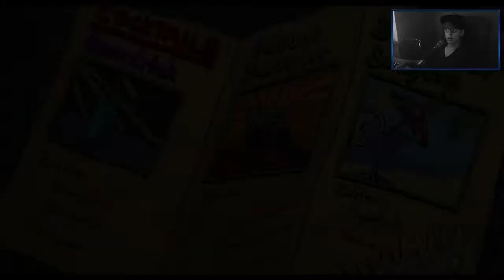HARVEYS NEUE AUGEN [12] ☕ Medizinischer Alkohol! | Doky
►Instantgaming
Kaufe Spiele bis zu 70% günstiger!